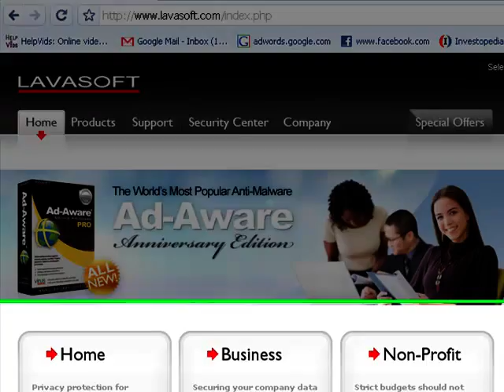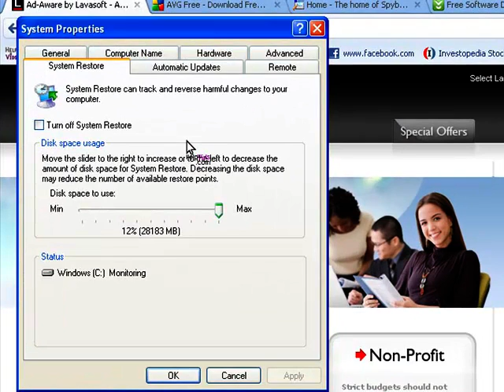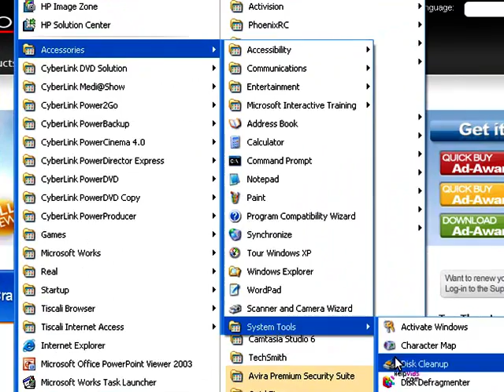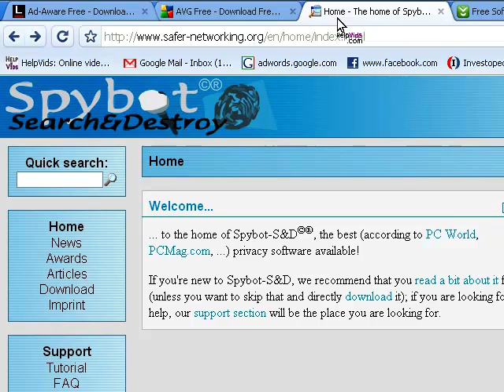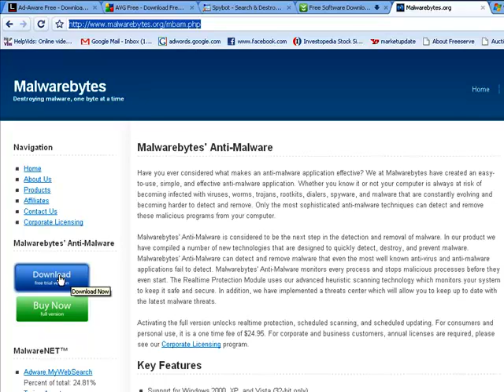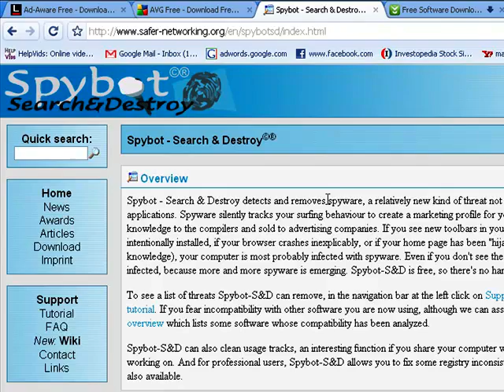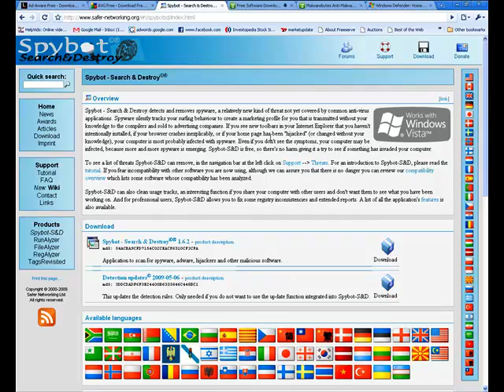How to cure 92% of spyware infections totally for free.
This video tutorial covers how to cure 92% of spyware problems completely for free. We show you how to use a powerful cocktail of spyware/malware killing programs, using a specific method to cure your computer of spyware infections. More information and additional Microsoft, office, word, excel, vista, and windows xp video tutorials can by found

Key points
•All software used is free.
•Our tests show this works in 92% of spyware/Malware problems.
•Multiple spyware/malware busting programs need to be used to cure your computer of a spyware problem with this certainty.
•All spyware programs must be fully updated.
•Scans must be done in safe mode to be fully effective.
•Best to disable system restore, and use disc clean-up to speed up subsequent scans.
•Deleting spyware programs can cause program instability (especially with shareware programs that come with spyware).